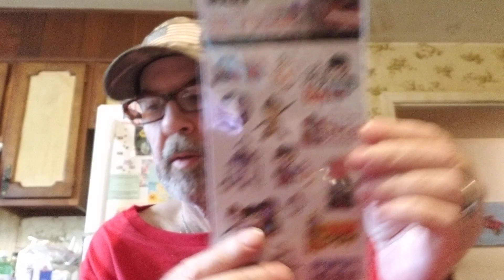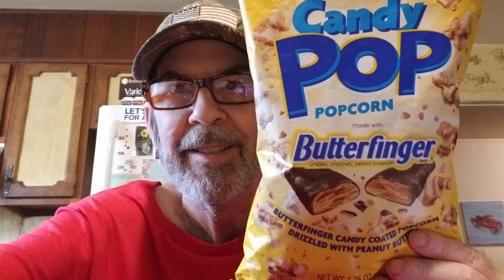5 Below haul! Found some new items!😃☺️